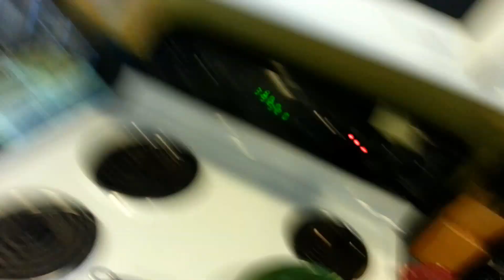Daily Vlog, Only the Beginning